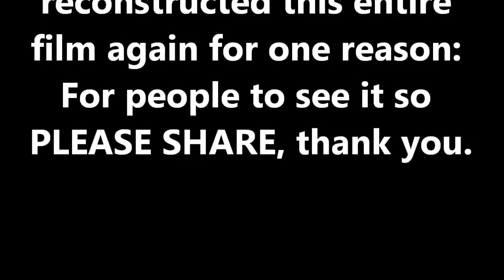Pedophile rings by governments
New rebuild of this film, new links - PLEASE SHARE !!!

This is the movie that Youtube aka the NWO do NOT want you to see. QUESTION: Why is youtube trying so hard to protect pedophiles and war criminals?

Part 1: David Icke AWAKEN 2014

Part 2: David Icke speaking at the Rally against Child Abuse at Trafalgar Square, 7th August 2010

Part 3: Children speak out against sexual abuse

Part 4: Discovery channels banned program "Conspiracy Of Silence"

The entire world´s FOOD and WATER supply has been turned into SOFT KILL WEAPONS The privately owned royal / nazi military industrial complex did this by design in order to kill you

VACCINES - Exposing The Systematic Genocide Of The Entire World Population Expose the cancer viruses, Mercury, Aluminium, deadly hormones and much more forced upon us all

From Money And Currency, To The Cashless Society With Brainchiped Population World Wide ´The Beast System´ From Book Of Revelation Is Here: Checksum For The Barcode & The Brainchip=666

The Global ´World Police Force´ / NWO Torture & Killing squads - This is everyone´s future Expose the abuse of the privately owned global ´police force´ / killing squads go from bad to worse

The Fascist Western TV ´news´ And Mainstream Press EXPOSED Corporate commercials, spin, lies, fascist / nazi war promotion propaganda - It´s called FAKE news